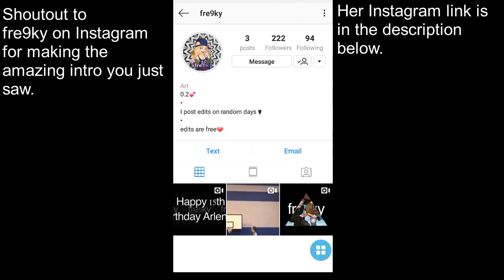Mortal Kombat X #6| Takeda